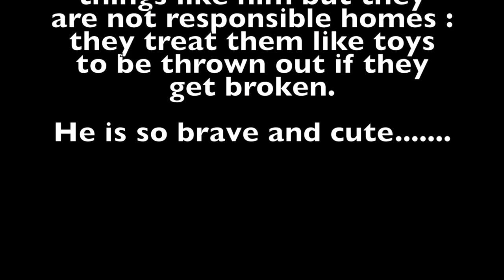5 month old Maltese puppy with broken leg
This video is about 5 month old Maltese puppy with broken leg